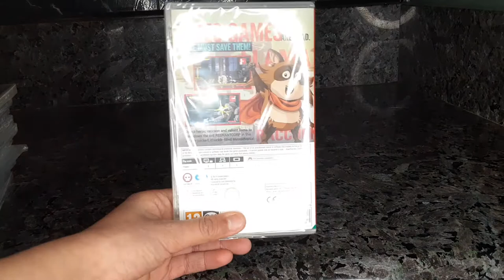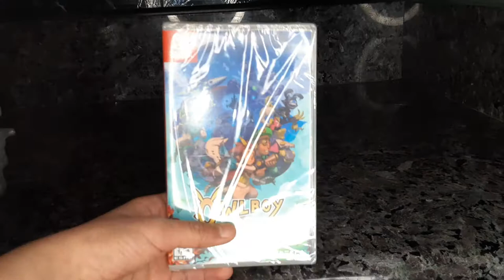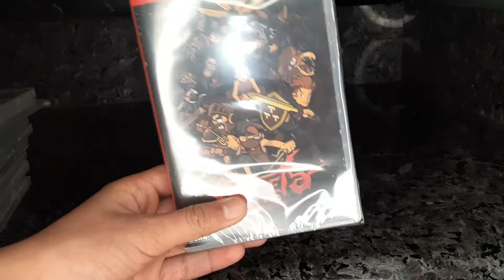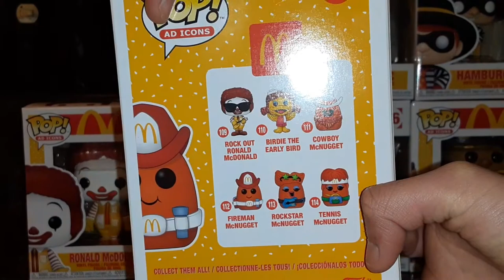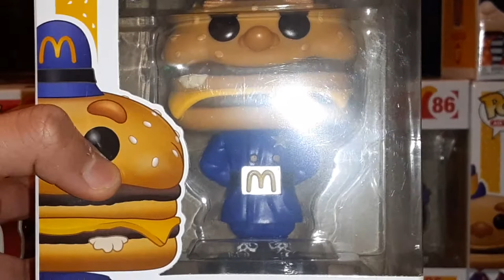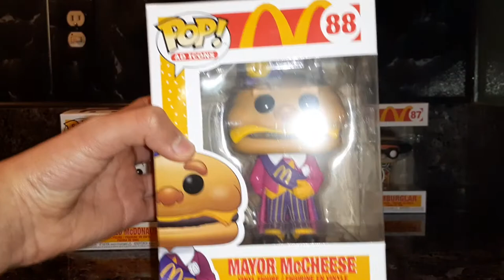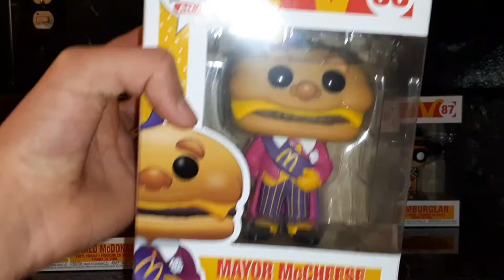Video game haul!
Murderous Ronald...